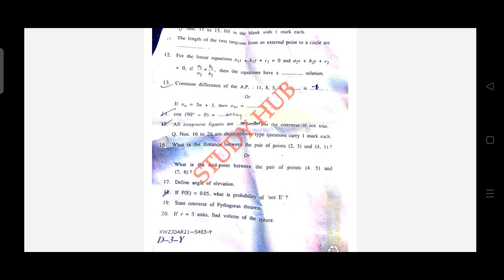CLASS 10 MATHS PAPER|| JKBOSE jkbose #2021